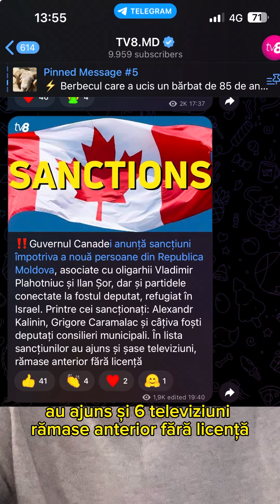Sancțiuni penibile - Canada sancționează televiziunile lui ȘOR și Plahotniuc🤣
⚠️Sancțiuni prostești de dragul propagandei TV8!
📺Cică 6 televiziuni din RM au sancțiuni în Canada😁
🤣ȘOC! Canadienii nu vor putea privi Orhei TV și Publika!
📲Distribuiți acest clip video!